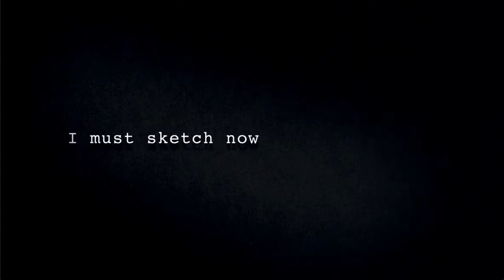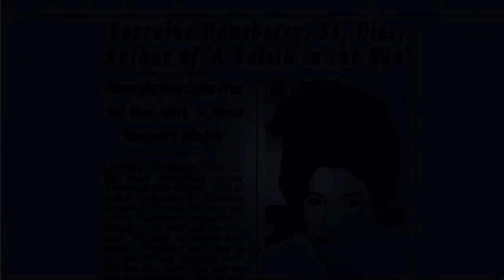Bobby Kennedy Meeting - I Am Not Your Negro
A clip from the 2017 documentary "I Am Not Your Negro" detailing Lorraine Hansberry and James Baldwin's visit with then, Attorney General, Bobby Kennedy on May 24th 1963

Directed by Raoul Peck
Written by James Baldwin

Produced by ARTE, Independent Lens RTBF, Radio Television Suisse, Shelter Prod, Velvet Film.
Distributed by Magnolia Pictures and Amazon Studios.